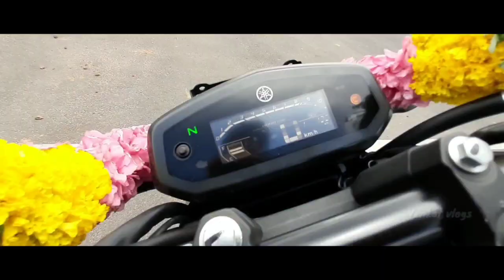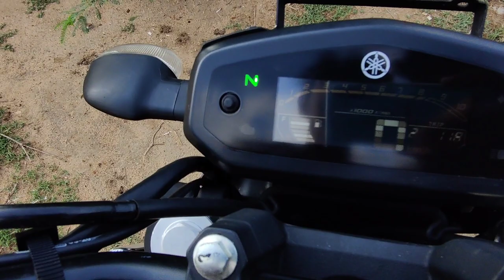FZ-S V3 BS6 Detailed review in Tamil|My experience|Venkat vlogs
Hi guys in this video I reviewed Yamaha Fz-s v3 with my experience and I said my views pros and cons

©Venkat_vlogs